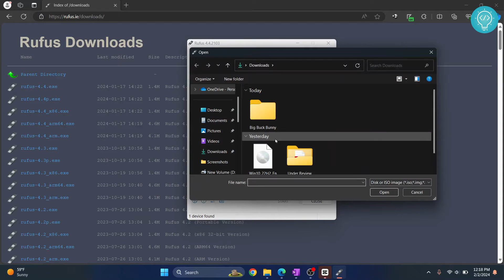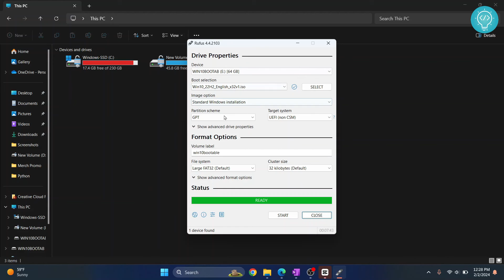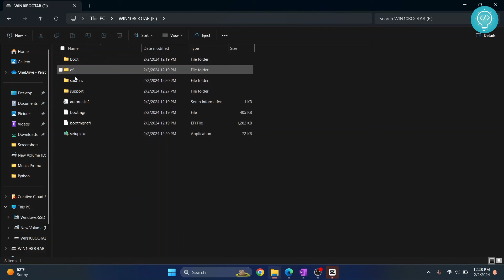How to Make a PenDrive (USB Drive) Bootable for Windows 10/11 (2024)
In this video, I'll show you how you can create a bootable pendrive, or bootable USB drive for windows 10 or windows 11.
Making a USB drive(pendrive) bootable is necessary to install an OS from it.

In this video, we will make a bootable pendrive from a windows 10 ISO, you can use the same method to make a bootable USB drive from windows 11, or windows 7 ISO images too.